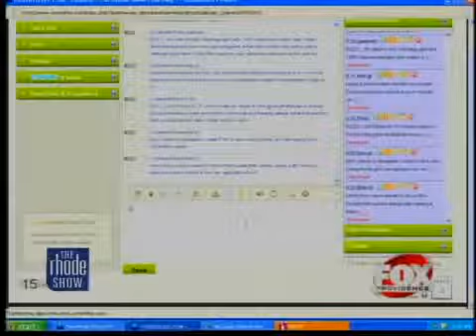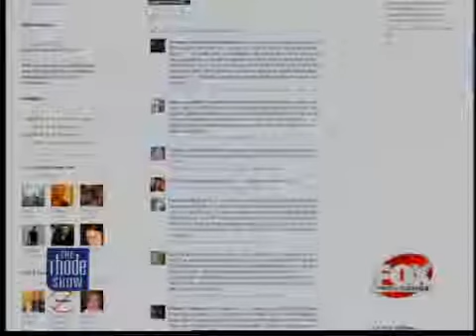The Buzz Teen Pregnancies